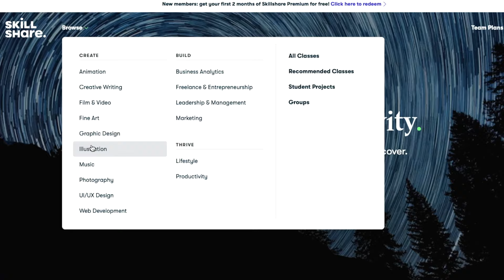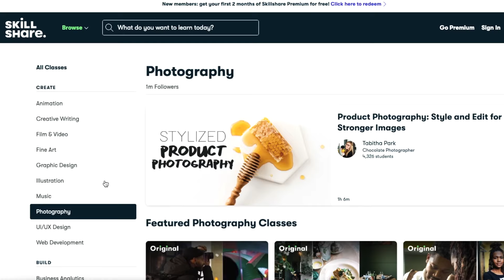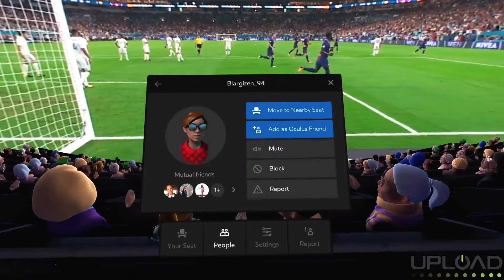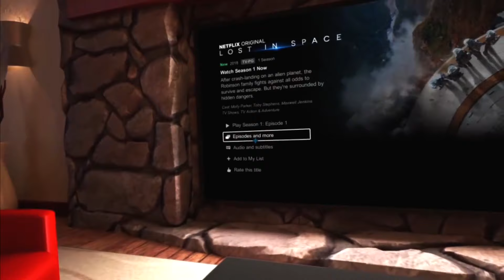5 TECH THINGS YOU SHOULD TRY in LOCKDOWN!! ⚡️⚡️ (CORONAVIRUS Edition) MUST WATCH (Hindi)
TOP 5 Tech That Can Save You from CoronaVirus!! MUST WATCH

➡️ My Equipment for Youtube Videos
Camera I Use
Sony A7R Mark III
Sony A6400 (Backup Camera)

Zoom H1n
Boya BYM1 Lavalier Mic
Blue Snowball iCE Mic
Generic Condenser Mic

Camera Wall-Mounted Boom Arm
Sound Acoustic Foam
Tripod Stand for Mic
Studio LED Lights with Stand
DSLR Camera Slider
RGB Light with Remote